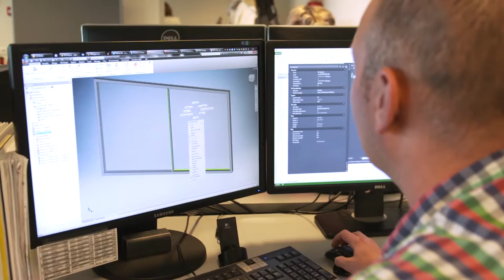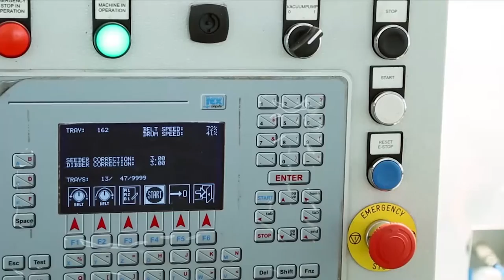'IN GESPREK MET...' HESKE GROENENDAAL (METAGLAS) en MAARTEN DE JAGER (CODEMA) over MENTORSCHAP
Rubriek 'IN GESPREK MET. speciaal voor groei-ondernemers.
Deze keer over het thema MENTORSCHAP. Hoe helpt een mentor je verder te groeien? Heske Groenendaal van Metaglas en Maarten de Jager van Codema delen hun ervaringen met Kees de Jong.

Bij nlgroeit werken ondernemers samen aan één doel: ondernemers laten doorgroeien om zo de Nederlandse economie te versterken. We bieden een platform waar ondernemers elkaar helpen om hun volgende groeistap te zetten. Met praktische tips en concrete acties waarmee je als ondernemer morgen al aan de slag kunt. Dat doen we door events te organiseren en door de juiste mensen bij elkaar aan tafel te zetten. Zo kun je sparren over je groeivragen met een ondernemer die net een stapje verder is. En jij geeft jouw groeiformule weer door aan iemand die klaar is om jouw stap te maken. Een groeiketen dus.
nlgroeit is er voor ondernemers met een bedrijf van 1 tot 100 miljoen omzet die de volgende groeistap willen maken.

Wil jij ook een mentor? Meld je aan op nlgroeit

Op Facebook tref je de meest recente artikelen en links naar groei-nieuws